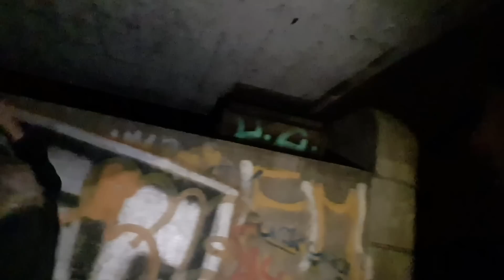Psychopat vs Barona MÁLEM ZABIL ŽEBŘÍK LIVE!!!MASAKR!!!